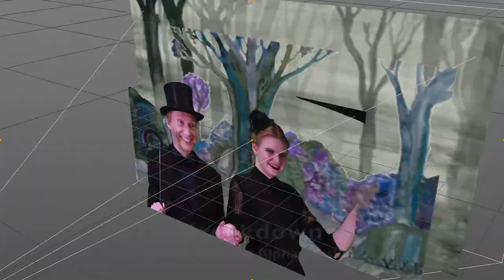Layer zusammenstellen und nachträglich beleuchten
Nachbearbeitung von Videolayern und maskierten Bildern in Cinema 4D